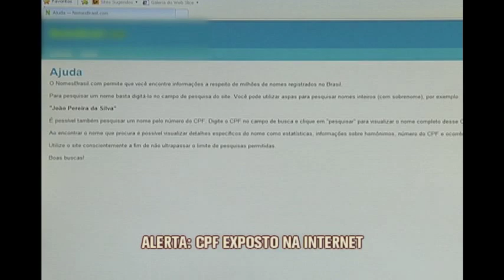Site expõe dados pessoais das pessoas e abre alerta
Já imaginou abrir um site e ver seus dados pessoais expostos? Uma página na internet está disponibilizando uma consulta aberta em que o usuário fornece o nome de qualquer pessoa e, depois, consegue puxar o número do CPF.